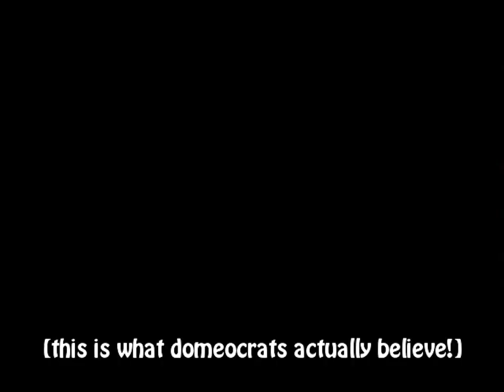Pokemon ''Ridged - Episode 03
"The Way the Krabby Krumbles"